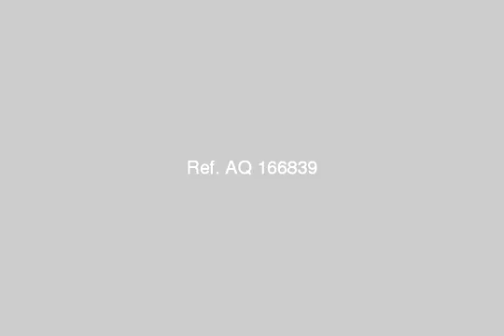Villa For Sale In Marsa Matruh - mlseg.com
- 15 كيلو من المدخل الشرقي لمرسى مطروح - قبل شاطىء رومل ب2 كيلو - Egypt Real Estate |    Marsa Matruh |        Villas For Sale